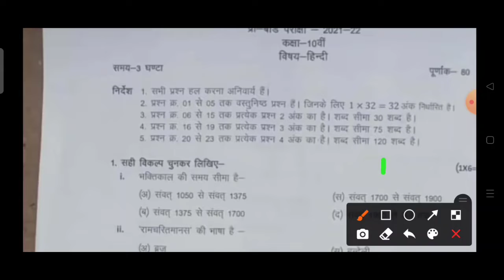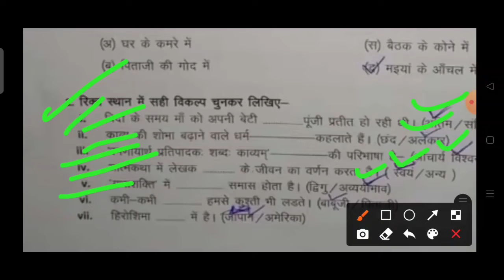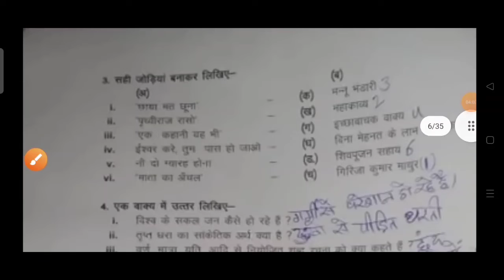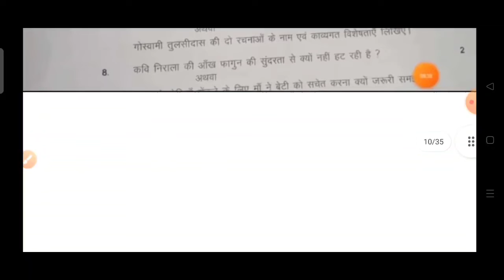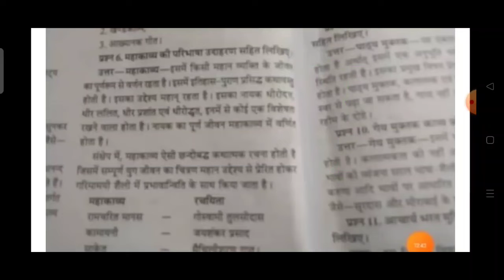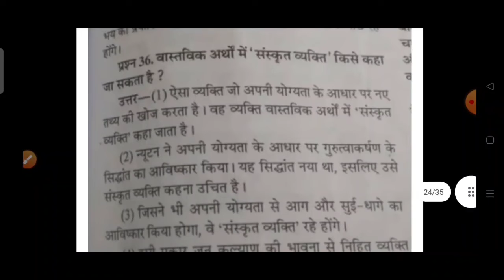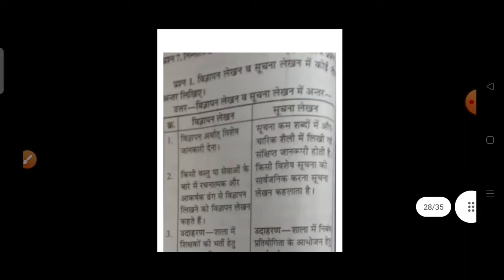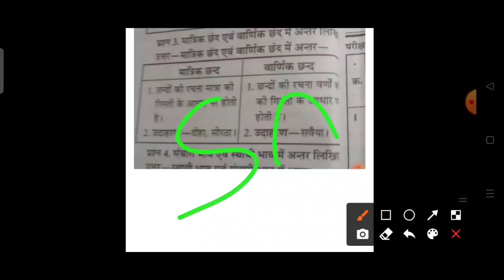class 10th हिंदी प्री बोर्ड परीक्षा पेपर संपूर्ण हल 🔥/pri Board pariksha paper class 10th Hindi....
Join now

description by video

(1) कक्षा दसवीं हिंदी बोर्ड परीक्षा पेपर सलूशन
(2) क्लास 10TH हिंदी प्री बोर्ड परीक्षा पेपर फुल सॉल्व संपूर्ण कॉपी फुल
(3) प्री बोर्ड परीक्षा पेपर क्लास 10th फुल पेपर सॉल्यूशन
(4) प्री बोर्ड परीक्षा पेपर क्लास 10TH हिंदी फुल पेपर सोल्यूशन एमपी बोर्ड क्लास 10TH हिंदी फुल पेपर सोल्यूशन प्री बोर्ड परीक्षा
(5) class 10th Hindi pre Board pariksha paper solution MP Board 10th Hindi Board pariksha paper full solved
(6) pre Board pariksha paper full solved class 10th Hindi 2022
(7) kaksha dasvin pri Board pariksha paper class 10th Hindi full paper solution
(8) 10th Hindi pre Board pariksha paper full solution answer ki
(9) MP Board pre Board pariksha paper class 10th Hindi pre Board pariksha paper
(10) 10th Hindi pre Board pariksha paper full solution kaksha dasvin Hindi full paper Uttar sahit full solution